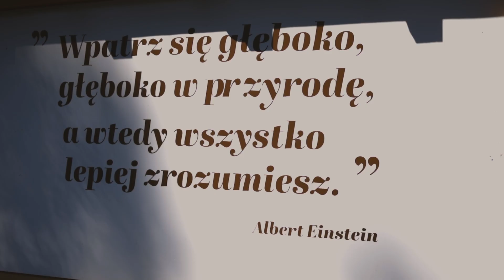Bażantarnia Siemianowice Śląskie